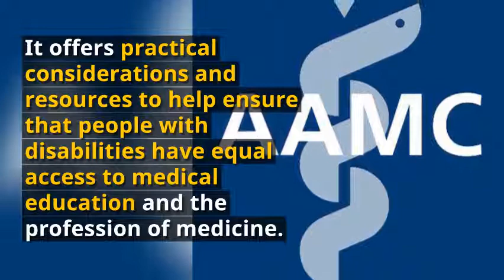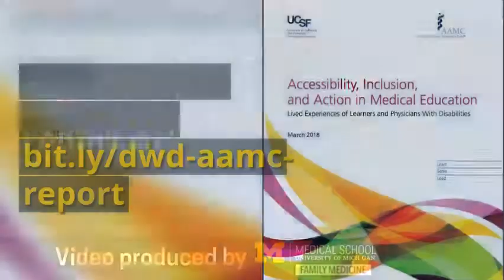2018 AAMC Report on the Lived Experiences of Physicians With Disabilities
Read the American Association of Medical Colleges (AAMC) March 2018 report Accessibility, Inclusion, and Action in Medical Education: Lived Experiences of Learners and Physicians With Disabilities, by lead author Lisa Meeks, Ph.D., Clinical Lecturer, Department of Family Medicine

Video by Christina Czuhajewski CC-BY-NC-SA.

For more work from University of Michigan Family Medicine clinician-researchers, go